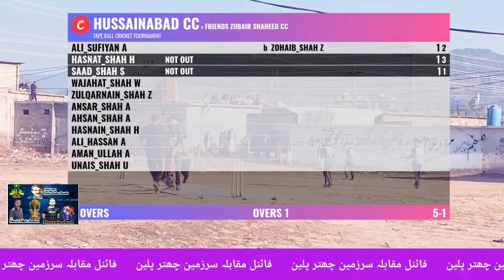Final Match | Chattar Cricket Stadium | Hussain abad vs friend zubair shaheed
Today cricket match
Liave match today
Latest cricket match
Live score
Tap balla cricket
PSL last night match
New Cricket match
Hard balla cricket match
Cricket in chattar cricket stadium
T20 world cup final
1 day final
Pakistan vs Englang Final 1992
Last night match full Highlights
Pak vs India Last  Night Full highlights
Today live cricket match
Under 19 Final match
1st match under 19
Under 18 final.match
Under 18 1st match
India Vs Australia final 2023 Full Highlights
Australia vs India Final 2023 Full highlights
Sansani khaiz matcha
Intruting match
Super Over
Thirilling last over
Thriling last over
Pakistan vs india t20 final
Pak vs afghanistan t20 fll highlights